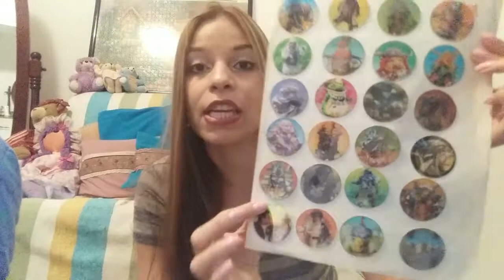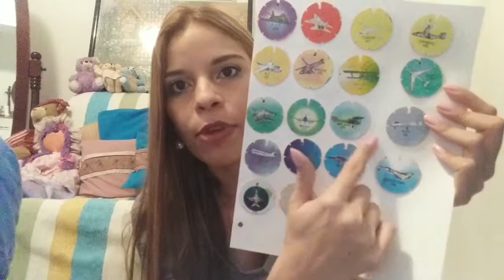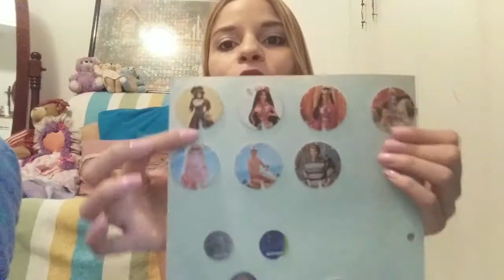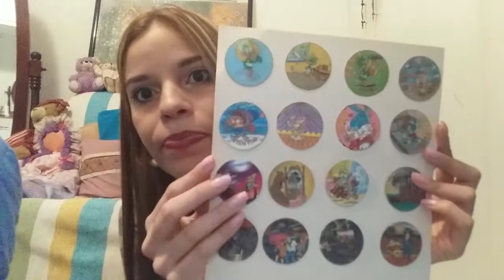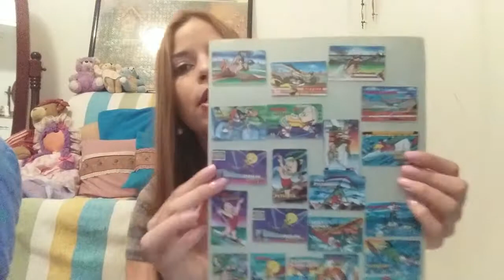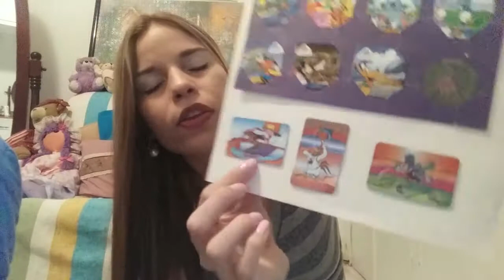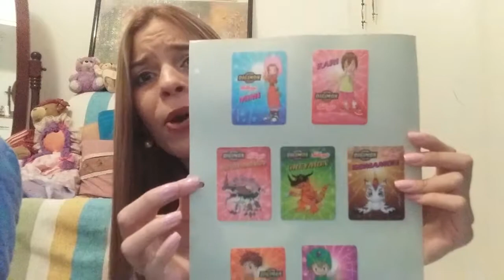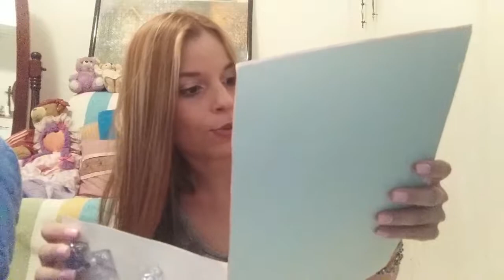MI COLECCIÓN DE TAZOS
🔷🔷🔷CONTÁCTAME: 🔷🔷🔷